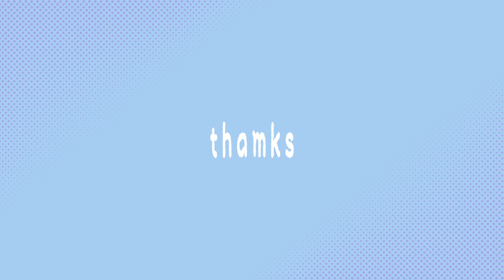【MTP’19-R1】 花ざかりWeekend✿【WHOCK!】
MTP2019!

《theme interpretation》
"Life's short and you only get one go at it. You've got to be yourself!"

Work is such a bore -- we can't wait to let loose on the weekends! Can you imagine what our co-workers would think if they knew? We're the superheros of our own stories, working from 9 to 5 by day, and bringing happiness to those who watch by night. Do you want to join in on the fun? Come stop by, we'll whock your world!

《song credits》
track title: Blooming Weekend✿
franchise: THE iDOLM@STER Million Live!: Theater Days
original: 4Luxury
lyrics: Miho Karasawa
composer: Sho Aratame
arranger: Sho Aratame

《entry credits》
vocals:
•Melo (assist)
•Maguro (assist)
illustration:
•Melo (assist)
•Maguro (assist, cheebs)
•a